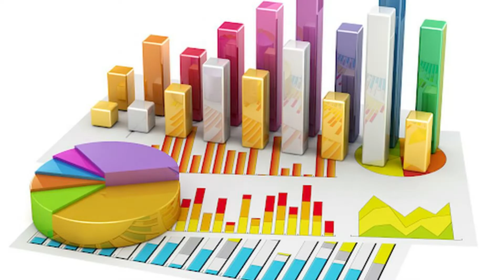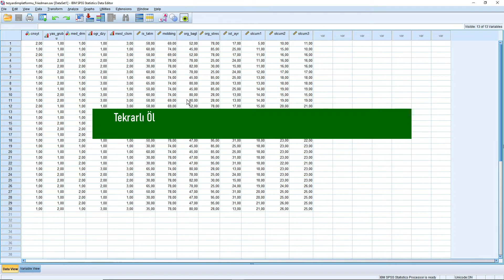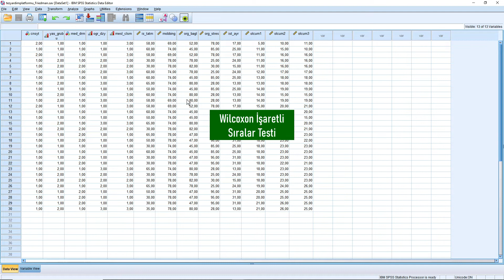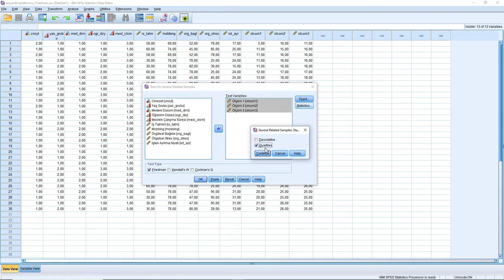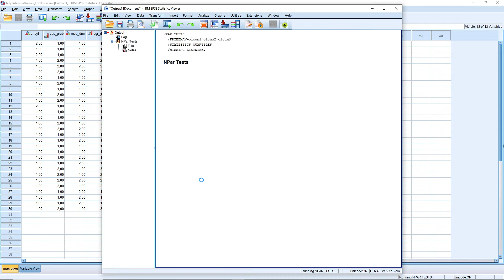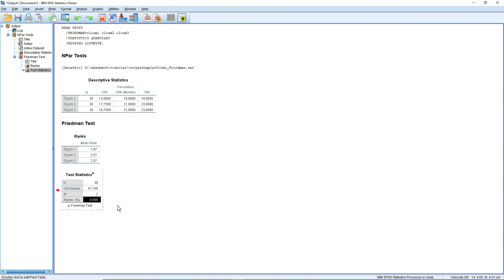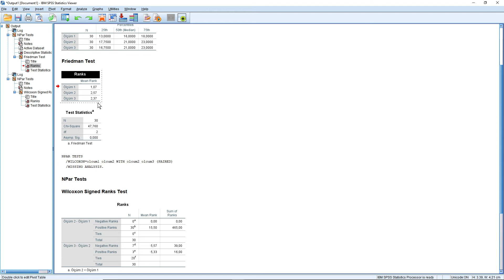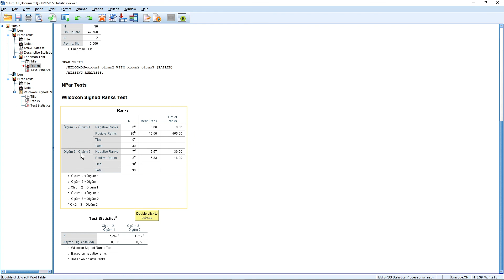SPSS İle Tekrarlı Ölçümler İçin Friedman Testi | Amacı ve Ön Şartları İle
Bu videoda SPSS kullanılarak tekrarlı ölçümler (ilişkili ölçümler) için Friedman Testi'nin nasıl yapıldığı; ne zaman kullanıldığı, temel amacının ne olduğu, ön şartlarının neler olduğu ve yorumlanması ile birlikte baştan sona tüm detayları ile anlatılmıştır.

00:00 Giriş
00:18 Nedir? Ne zaman kullanılır?
02:00 Örnek soru 1
02:52 Örnek soru 2
04:17 SPSS'te yapılması
06:02 Raporun okunması
08:18 Çoklu karşılaştırma yapılması